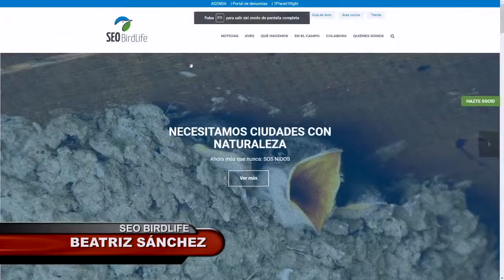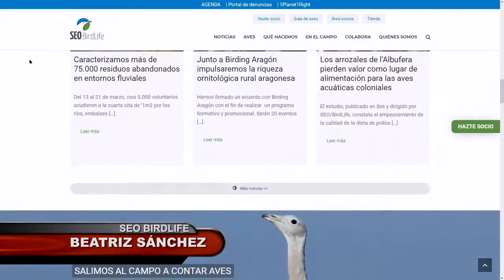El desconocimiento de la Ley, no te exime de ella: Quitar un nido es un delito medioambiental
En Como el Perro y el Gato, hemos entrevistado a Beatriz Sánchez, responsable de Biodiversidad Urbana de SEO Birdlife, que nos habla de las principales amenazas a la hora de nidificar de las aves que habitan nuestras ciudades y pueblos.